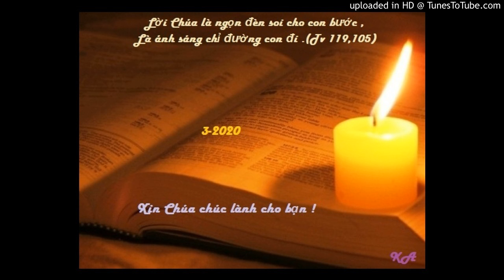Bài đọc 5-3-2020